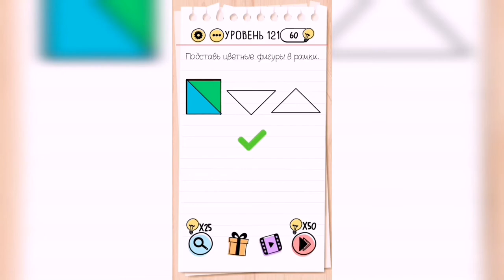Brain Test / Уровень 121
Как пройти Brain Test, ответы, решение. Уровень 121 Подставь цветные фигуры в рамки.

Привет, ребята!